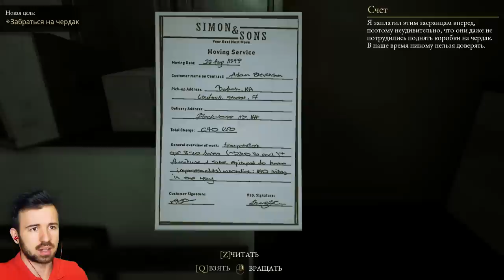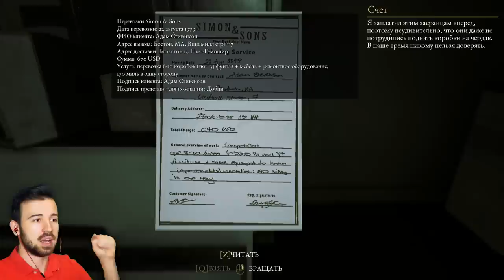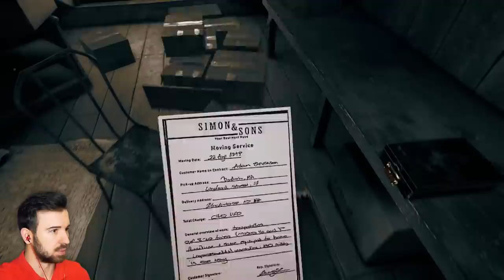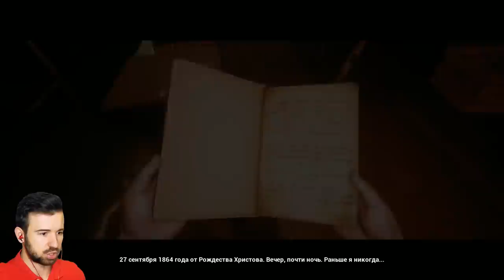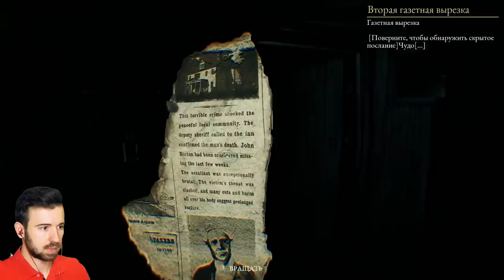Гибрид OUTLAST и AMNESIA в The Beast Inside #1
Из The Beast Inside наклевывается очень годный хоррор, соединивший в себе интересные элементы Outlast и Amnesia.